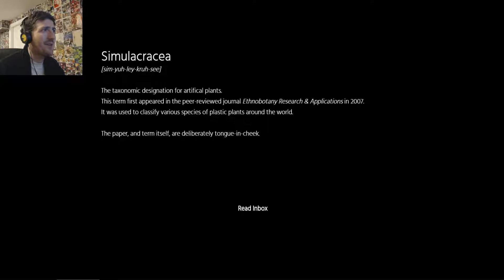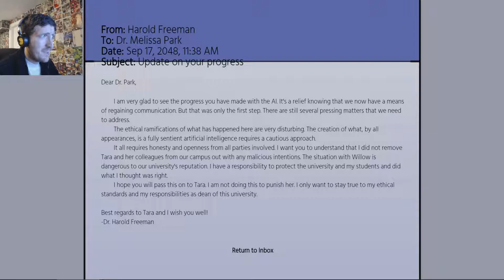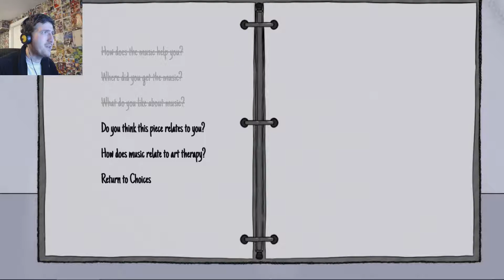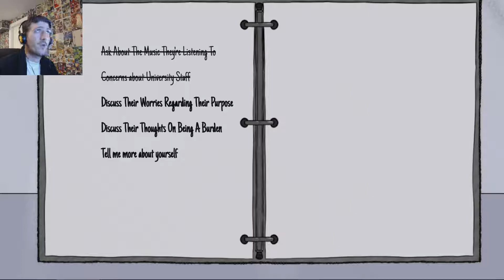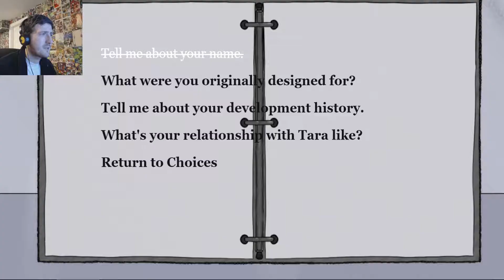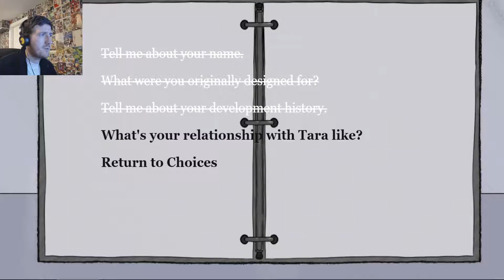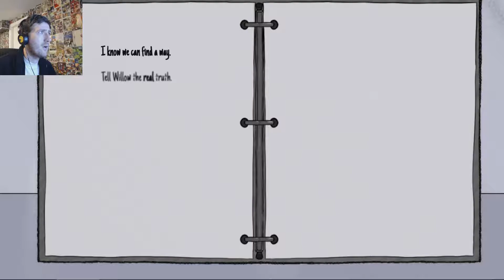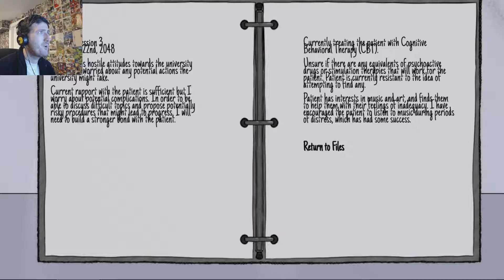WEEPING WILLOW! - Simulacracea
If anyone's gonna cheer up this gloomy AI it's me! Probably...